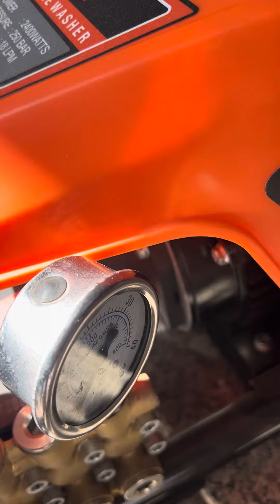btali bt 1400 hpw 250 bar high pressure washer contact for order 💥💥9898982158 9099693682